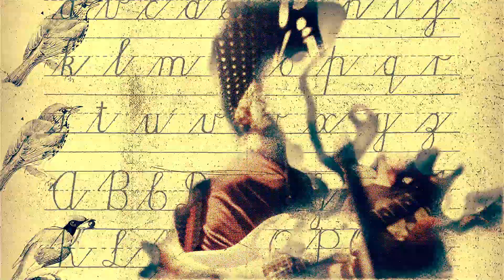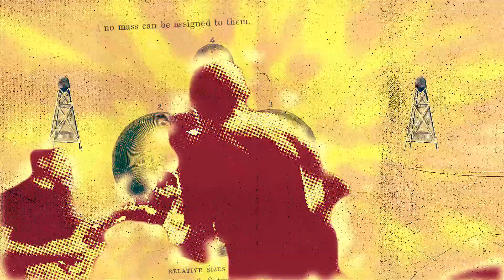Grandiose Delusions - Have No Fear ( Official Music Video )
Grandiose Delusions

Video Directed & Animated by Dalibor Barić
Track Mixed & Produced by Sound Impuls (Tomislav Skoko & Vladimir Tkalec)